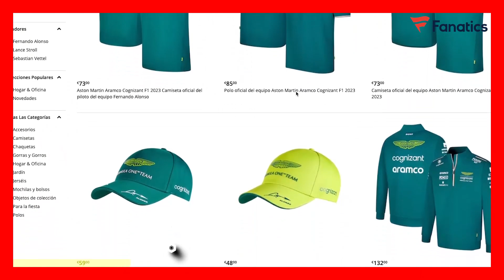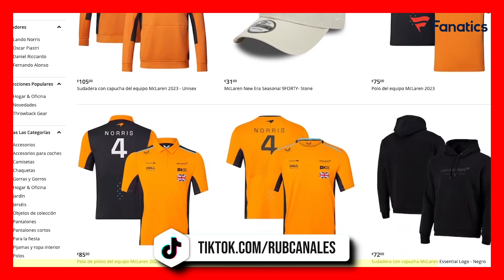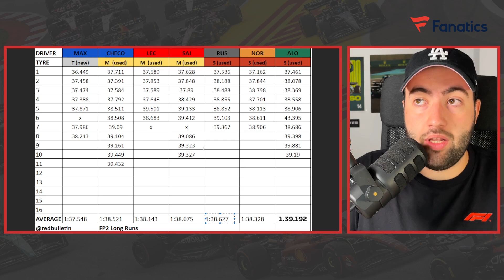¿REPETIRÁ SAINZ la POLE? ALONSO MARCA su OBJETIVO y CHECO ESPERA un BUEN RITMO de RED BULL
Visita la web de Fanatics si quieres comprar productos 100% oficiales de los equipos de Fórmula 1

Habiéndose disputado las primeras sesiones de los entrenamientos libres del Gran Premio de Japón, Fernando Alonso concluyó el primer día en Suzuka con gran motivación y buenas sensaciones con el rendimiento del AMR23.

Por otro lado, en este vídeo hablaremos al respecto de la comparativa de los coches de Max Verstappen y Sergio Pérez, las impresiones de Lando Norris, las palabras de Charles Leclerc en las que se muestra con mejor confianza y más.

ÍNDICE:
00:00 - Inicio
00:55 - Los tiempos de simulación de carrera tras lo visto el viernes en el Gran Premio de Japón 2023
06:39 - La vuelta comparativa entre Max Verstappen, Charles Leclerc y Lando Norris en el Circuito de Suzuka
08:30 - Fernando Alonso afirma haberse sentido cómodo de nuevo con el AMR23 en Suzuka pero necesita trabajar tras recopilar los datos
10:32 - Fernando Alonso confirma haber dado pasos adelante en los Libres 2, pero necesita aún mejorar para un buen puesto en clasificación
11:44 - Fernando Alonso admite sentir "lástima" porque haya gente que vea negativa el primer año con Aston Martin F1
13:30 - Aston Martin F1 elimina el alerón en el difusor trasero por los problemas en las paradas
14:55 - Sergio Pérez comenta haber tenido un placentero viernes donde admite que el Red Bull F1 se ha sentido mucho mejor que en Singapur
16:36 - Max Verstappen no llegó a usar el suelo viejo de Red Bull Racing: comparativa de los fondos de ambos RB19
18:20 - Comparativa del nuevo suelo que la Scuderia Ferrari ha introducido en este fin de semana en Japón
20:33 - Charles Leclerc admite tener unas mejores sensaciones con el Ferrari F1 en el Gran Premio de Japón 2023
22:14 - Las grandes sensaciones de Lando Norris en el primer día en Suzuka: buen ritmo sin sentirse del todo bien el MCL60
24:17 - La FIA admite a los pilotos que Max Verstappen tuvo que ser sancionado tras la clasificación del Gran Premio de Singapur
26:47 - Conclusión y final